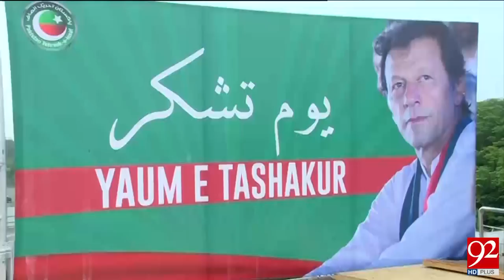PTI jalsa preparation in Parade ground Islamabad - 30 July 2017 - 92NewsHDPlus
Watch News Report:PTI jalsa preparation in Parade ground Islamabad